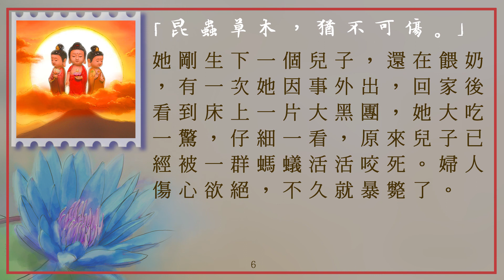太上感應篇_020昆蟲草木，猶不可傷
感恩諸佛，菩薩，祖師/高僧/大德，十方三世眾生及父母，印光大師，淨空老法師，彭凝祉，香港佛陀教育協會，淨空法師專集，道教勸善書《感應篇彙編》《太上感應篇》作者，黃慧音，所有故事內人物，製作組/人，參與單位，及分享流通轉載的朋友們。阿彌陀佛。🙏🙏🙏